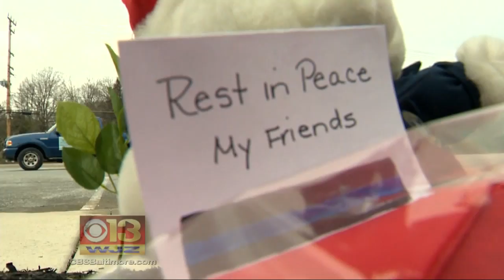Two Deputies Shot, Killed: Community Reaction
2/11/2016
Harford County, Maryland